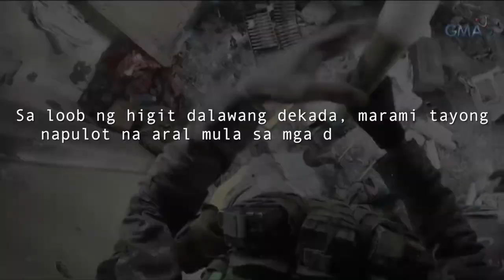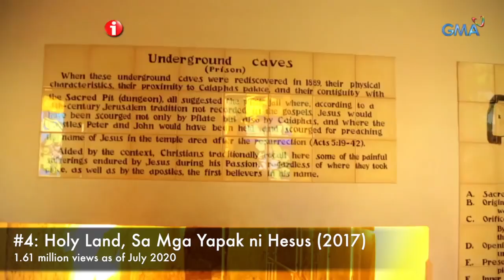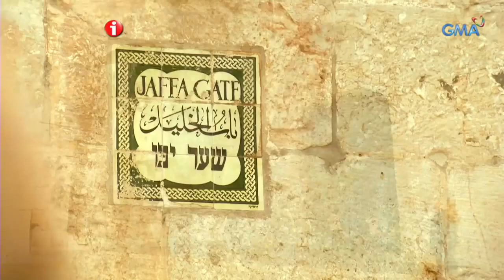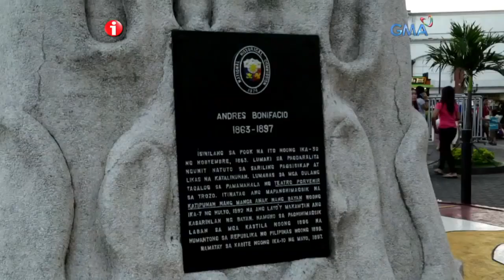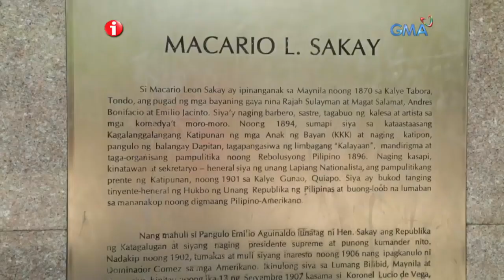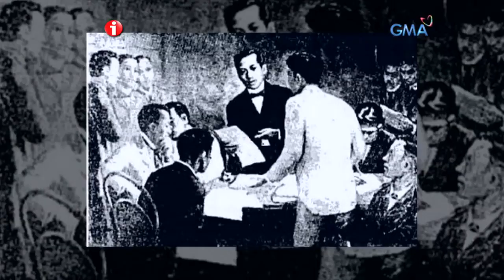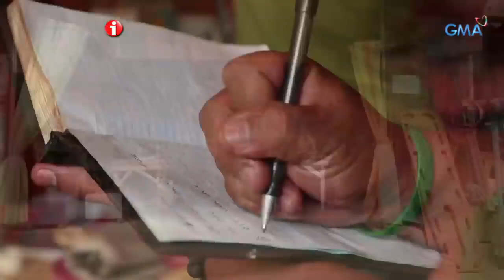I-Witness: Most Watched 'I-Witness' Documentaries by Sandra Aguinaldo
Immersive, comprehensive, and well thought-out—these qualities have all been presented by Sandra Aguinaldo in her documentaries that convey the real life of Filipinos. Let's take a look back at her most-watched, critically and internationally-acclaimed documentaries on 'I-Witness' in this video.